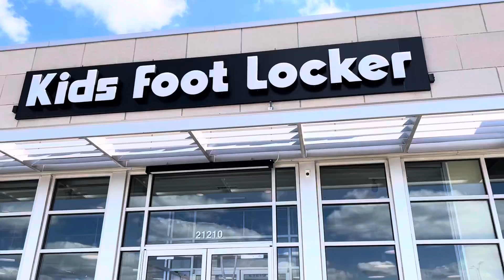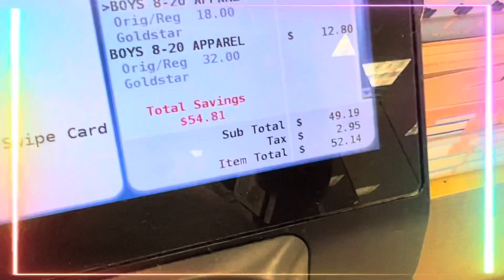Winning On Wednesday. Saving on Purpose.